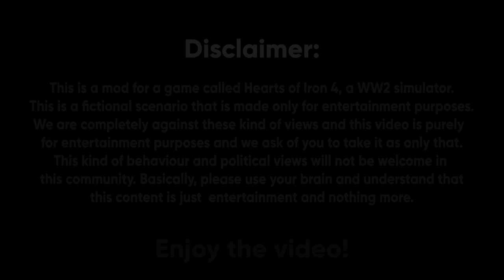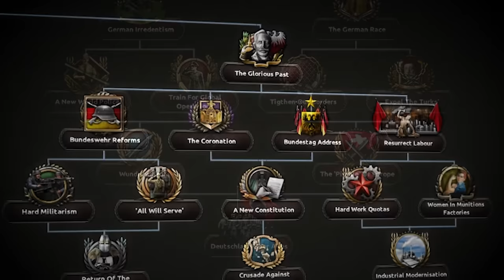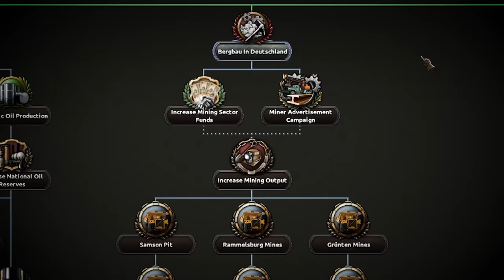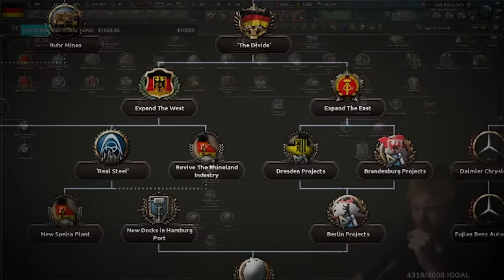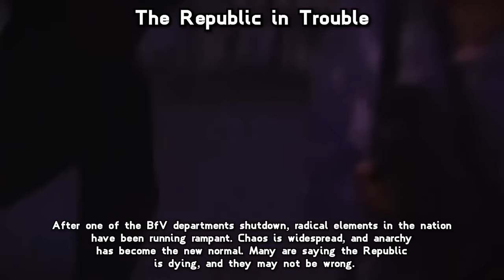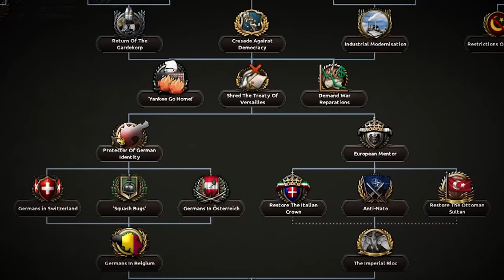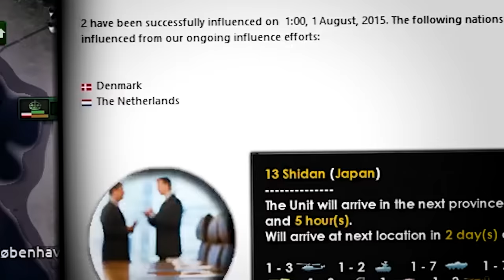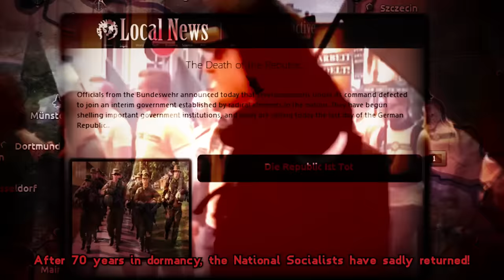So I Played Modern Day Germany in 2024...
It's been a while but we are back to Millennium Dawn, the Modern Day HOI4 Mod.
But today we're going to be returning to Modern Day Germany, this time in 2024.
Where we will try to survive and save Germany, but in the end we might have to stop it from destroying all of Europe.
This is HOI4 in 2024, but Germany is back...